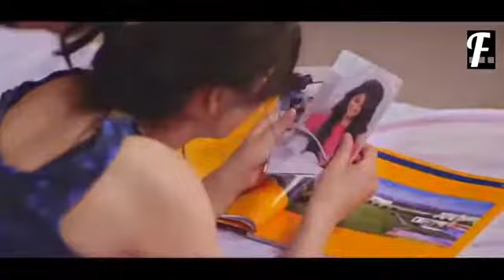Ajit Thakur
Ajit ji